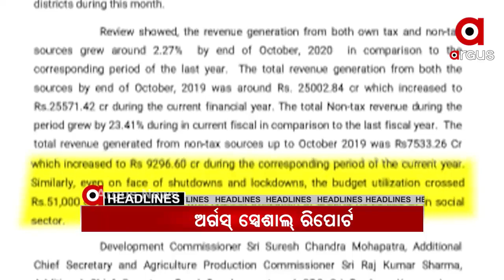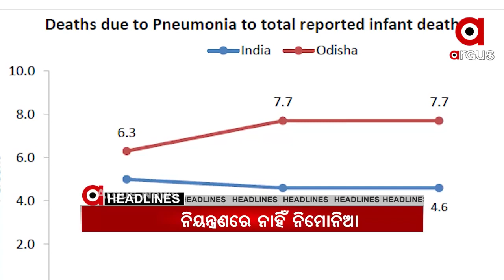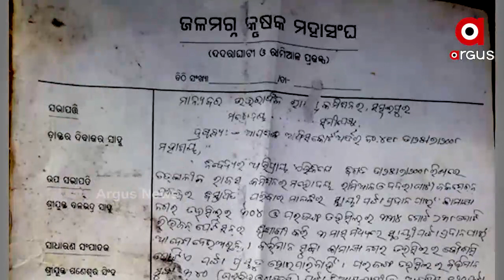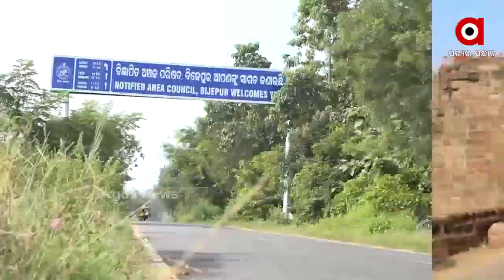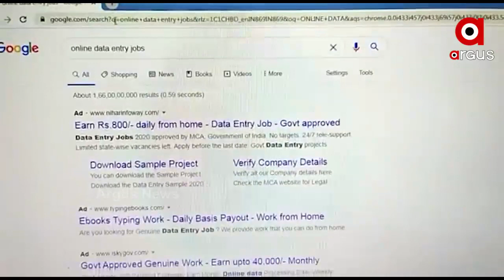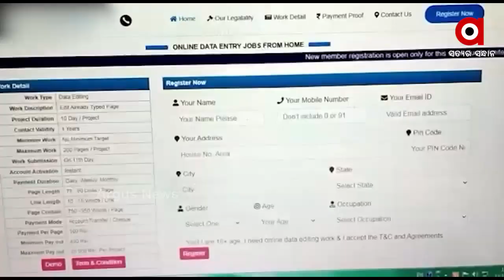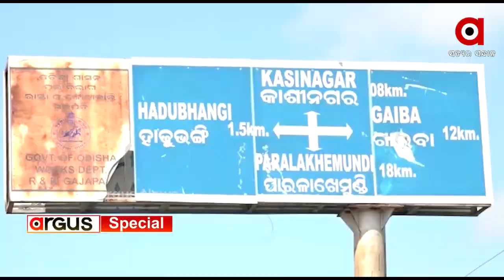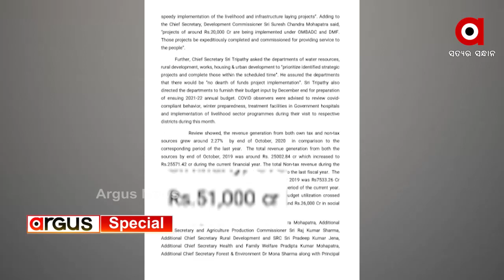Argus Update News 7pm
.ଦେଶବାସୀଙ୍କୁ ମୋଦିଙ୍କ ଦିୱାଲୀ ଗିଫ୍ଟ...

.ବଜେଟରେ ହେଉଛି ବ୍ୟୟ ବରାଦ, ପ୍ରସ୍ତୁତ ହେଉଛି ଯୋଜନା...

.ବିଜୁ ସ୍ୱାସ୍ଥ୍ୟ ମରିଚୀକା...

.ବିସ୍ଥାପିତଙ୍କୁ ବଡ଼ ଧୋକ୍କା...

.2021 ଜୁନ ଭିତରେ ହୋଇପାରେ ପୌର ନିର୍ବାଚନ...

.ରହସ୍ୟ ଘେରରେ ପାଟଣାଗଡ ମୃତ୍ୟୁ ମାମଲା...

.ନୟାଗଡ଼ରୁ ବନ୍ଧା ହେଲା ନକଲି ସଚିବ...